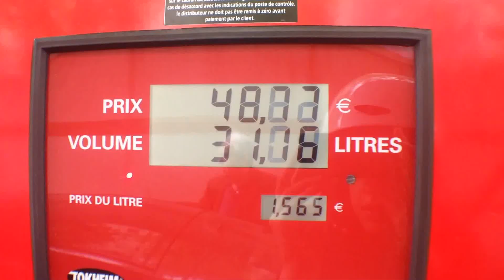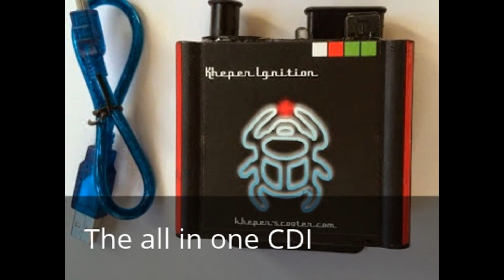Kheper Ingntion V2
Kheper-scooter.com
Programmable Ignition for VESPA
performance CDI for LML, PX125, ET3